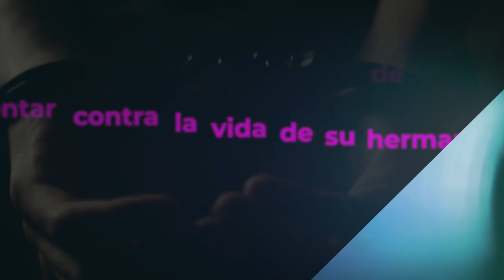Famosa actriz retirada de televisa es ahorcada por su propio hermano.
Director de series es acusado de atentar contra la vida de su hermana